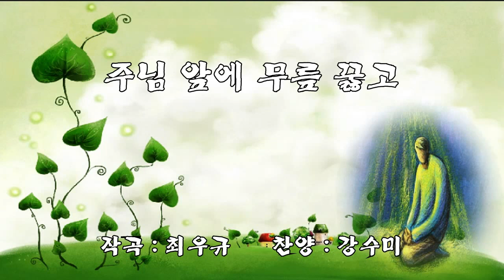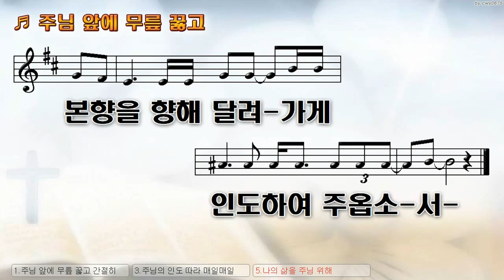[악보&찬양] '주님 앞에 무릎 꿇고' (최우규 曲, 강수미 찬양)